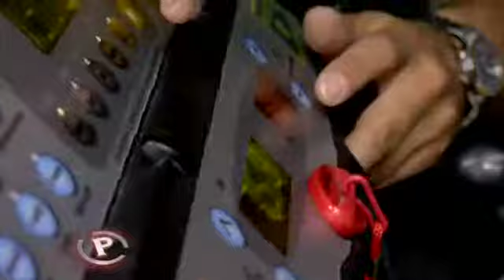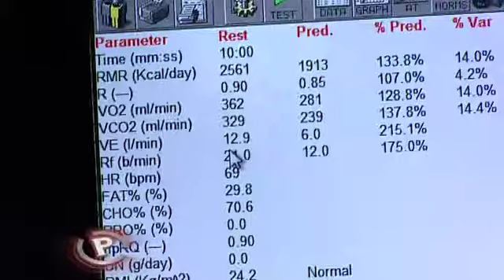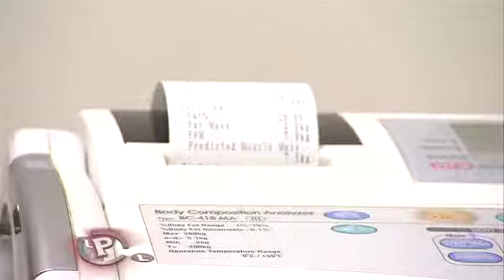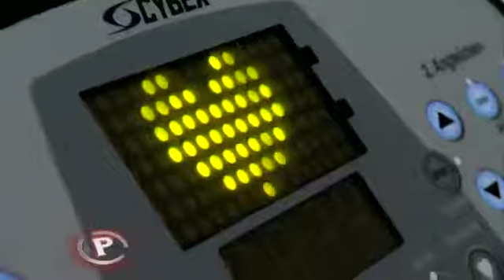Provjereno - 04.07.2013. - Način vježbanja utječe na rezultate!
Otkrivamo rezultate istraživanja kojem se podvrgnulo 50 žena.
Prije tri mjeseca radili smo prilog o kondiciji kada se istraživanju podvrgnulo 50 žena. Stručnjaci su ih izvagali i uzeli detaljne mjere: omjer masnog tkiva, udio mišića. Cilj istraživanja bio je utvrditi koji je način vježbanja najučinkovitiji u skidanju potkožnog masnog tkiva.

Istraživanje je sada završeno, a ispitanice su se smanjile za dva konfekcijska broja. Međutim, mršavljenje ne podrazumijeva samo smanjenje brojke na vagi.

''U tih nekih 12 tjedana koliko su provodile trenige djevojke nisu izgubile na kilaži, što i nije bio primarni cilj ovog projekta, ali su izgubile 4 do 5 kila masnog potkožnog tkiva, to je ono što ljudi nazivaju mišića definicija što će reći bolje izgledate u badiću na ljeto'', objasnio nam je kineziolog Damir Pekas.

Kako bismo potaknuli organizam na trošenje nakupljene masti moramo izgraditi mišiće i natjerati ih na rad. ''Ne možete očekivati da ćete trošiti nekakve stare zalihe energije, a da nećete unosti nešto novo. Prema tome to izgladnjivanje će imati samo kontra efekt'', rekao nam je kineziolog Vlatko Vučetić.

Koliko su kilograma izgubile u ovom istraživanju, pogledajte u prilogu!